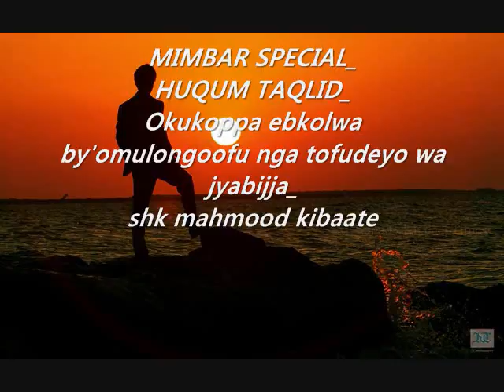MIMBAR SPECIAL HUQUM TAQLID Okukoppa ebkolwa by'omulongoofu nga tofudeyo wa jyabijja shk mahmood kib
MIMBAR SPECIAL_HUQUM TAQLID_Okukoppa ebkolwa by'omulongoofu nga tofudeyo wa jyabijja_shk mahmood kibaate